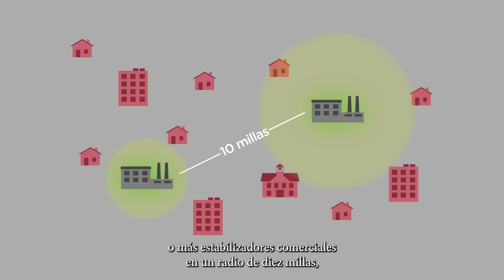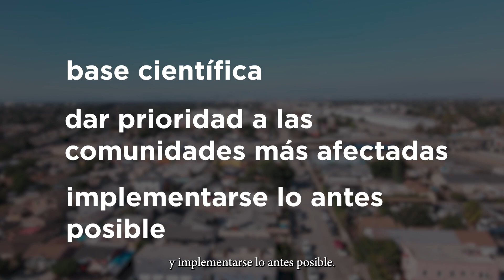Nuevo Reporte de UCS: Impacto de la contaminación por óxido de etileno en EE.UU y Puerto Rico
El óxido de etileno es un gas utilizado en instalaciones industriales en EE.UU. y Puerto Rico. Su uso afecta a comunidades marginadas de bajos ingresos y con un dominio limitado del inglés. Aprende más sobre esta amenaza en el nuevo reporte "Amenaza invisible, impacto desigual
Mapeo de las comunidades afectadas por la contaminación por óxido de etileno cancerígeno" de la Unión de Científicos Conscientes.